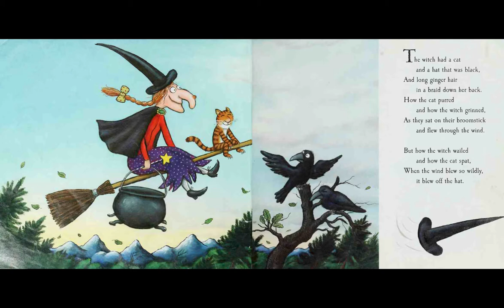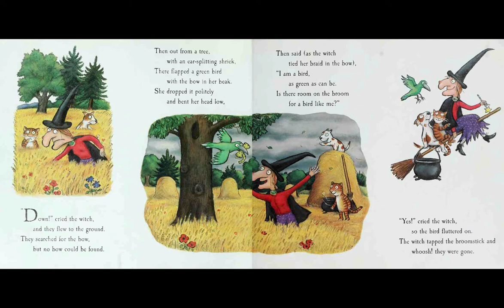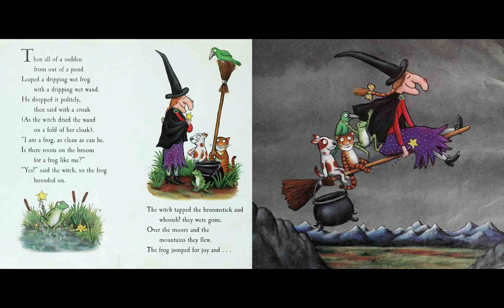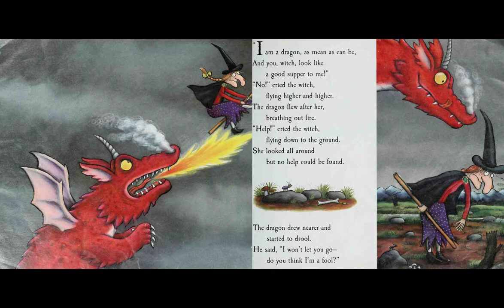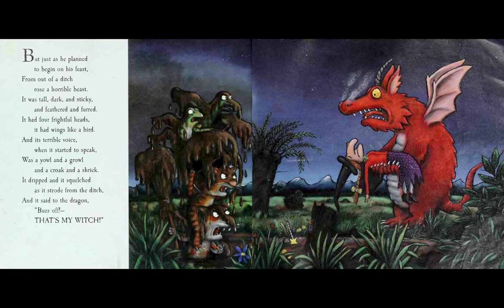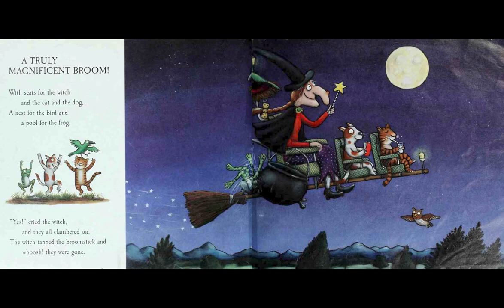Room on the Broom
This is Room on the Broom, this video was made during the Coronavirus crisis for the kids home under quarantine.  absolutely no money was made for this video.